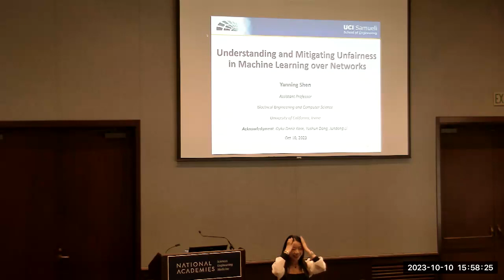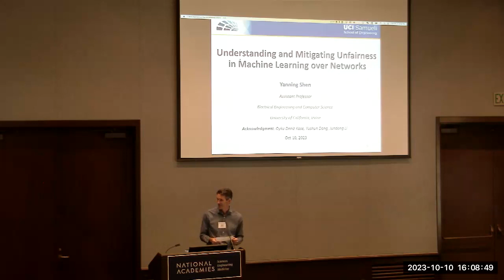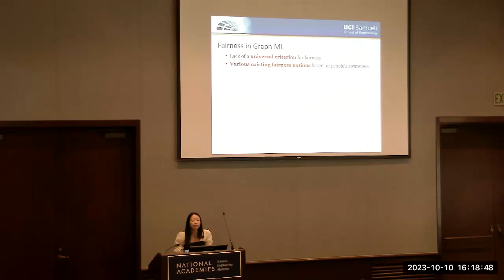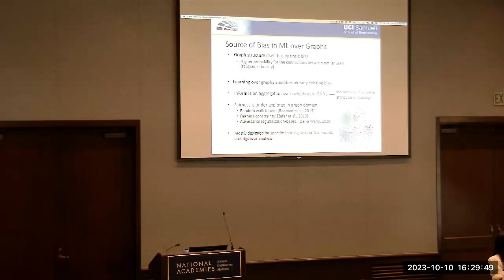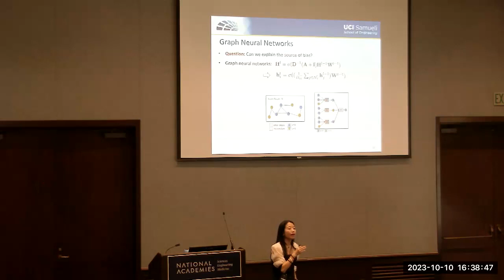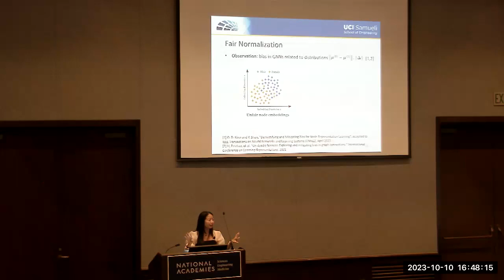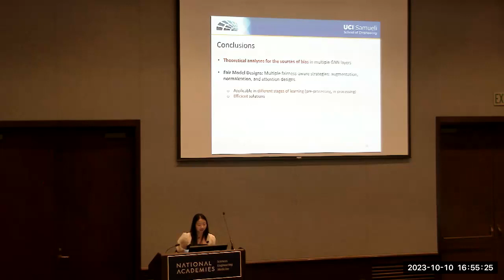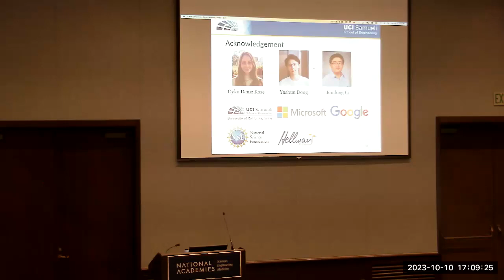Yanning Shen, 2023 Newkirk Faculty Lecture, October 10, 2023, 4-5pm, Beckman Center, Huntington Room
"Understanding and Mitigating Unfairness in Machine Learning over Networks"